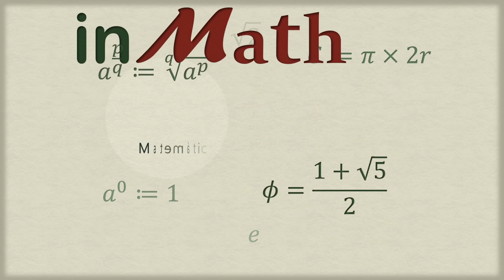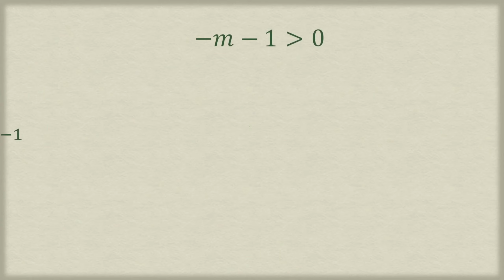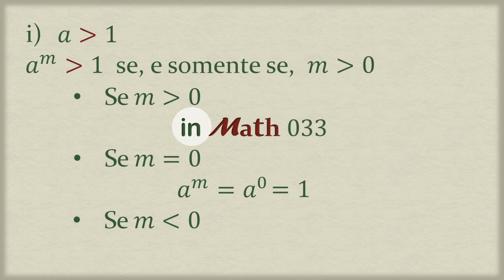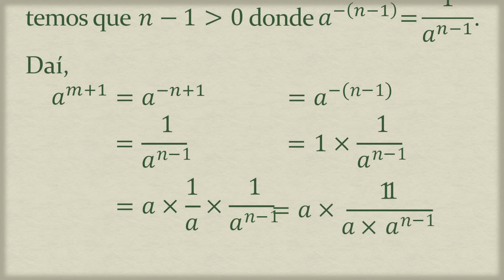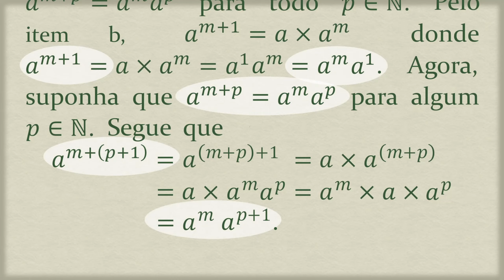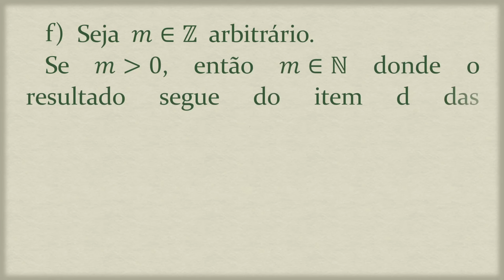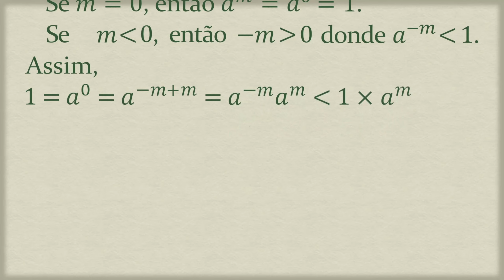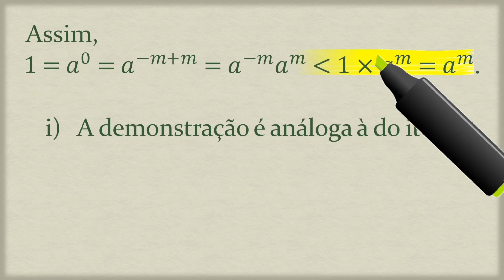038 - Propriedades Expoentes Inteiros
No in Math 033 demonstramos as propriedades da potenciação no caso dos expoentes naturais.
No presente vídeo, demonstramos as propriedades das potências de expoentes inteiros:
sinal de uma potência;
potência do simétrico;
multiplicação de potências de mesma base;
potência de uma potência;
potência de produto;
potência de quociente e
monotonicidade de potência.
Utilizamos o que já foi demonstrado para expoentes inteiros positivos e utilizamos a definição de potências de expoentes inteiros quaisquer.

O princípio citado abaixo refere-se ao livro: NERI, Cassio e CABRAL, Marco. Curso de Análise Real. 2 edição. Rio de Janeiro: Instituto de Matemática - UFRJ, 2011.

13:42 – Princípio 2.1.

16:13 – Princípio 2.1.